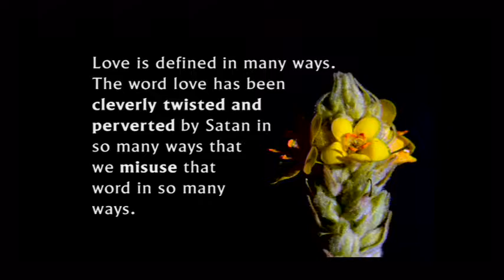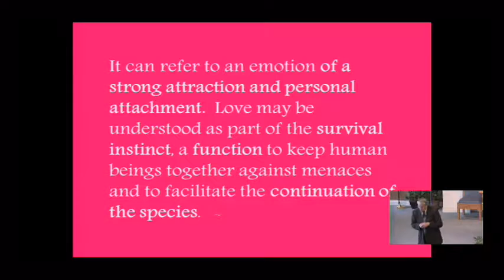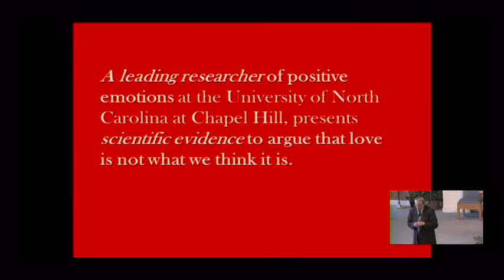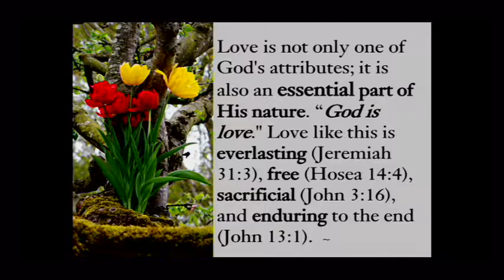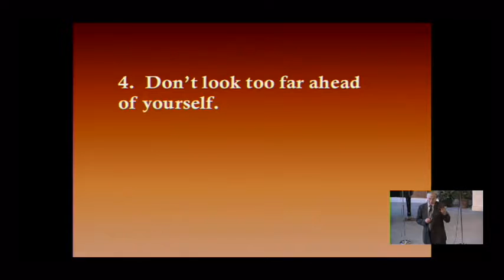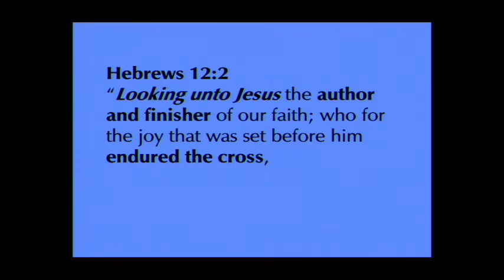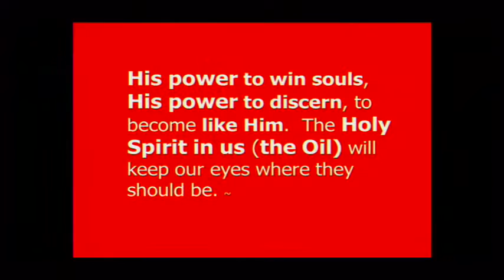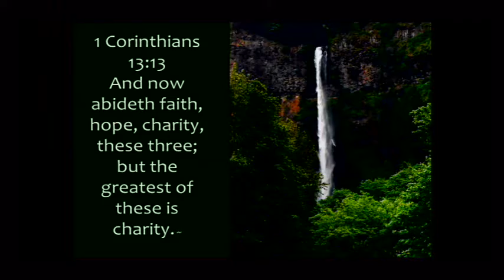Only Christians Burn Forever Prt2 by Mike Mallinson